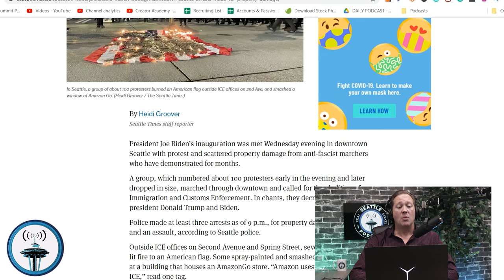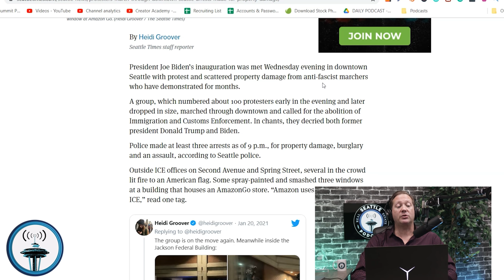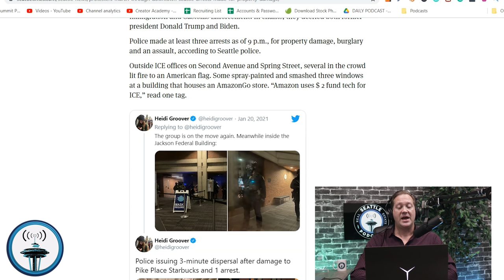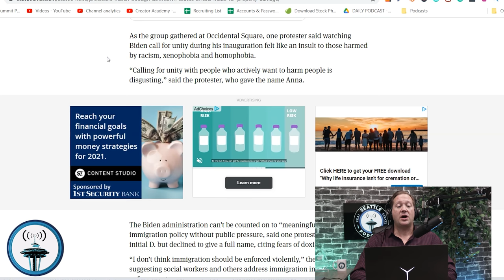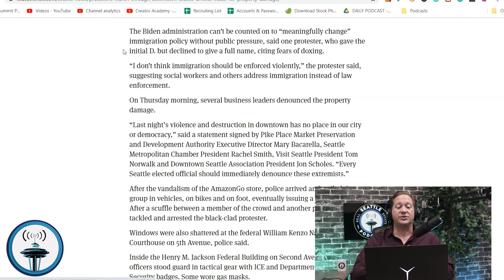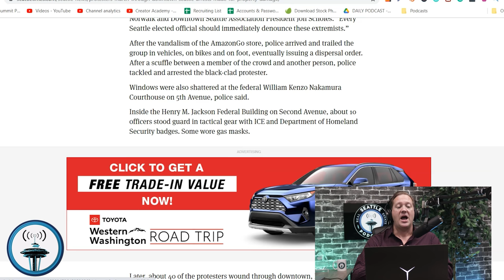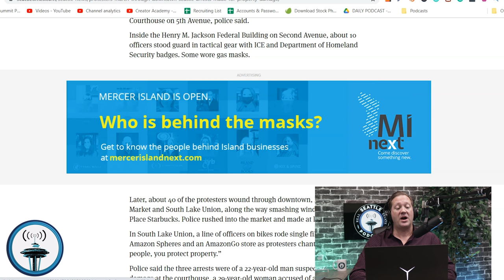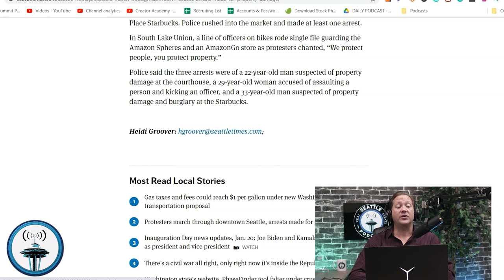Protesters March Through Downtown Seattle as Demonstration Turns Chaotic | Seattle RE Podcast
Hours after President Joe Biden was sworn into office and implored the nation to come together, dozens of protesters gathered Wednesday afternoon in Seattle's Occidental Park for a tense demonstration that included a march through downtown in which a flag was set on fire.

Three people were arrested as of Wednesday evening -- two for property damage after multiple windows were shattered at the William Kenzo Nakamura Courthouse at 6th Avenue and Spring Street and at the Original Starbucks store in Pike Place Market. A woman was also arrested for investigation of assault at 2nd Avenue and Cherry Street.